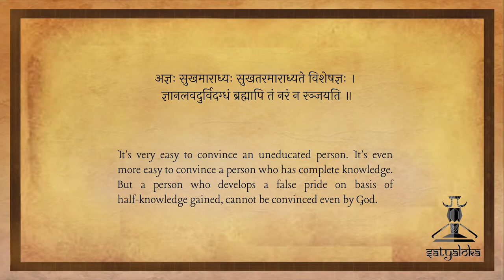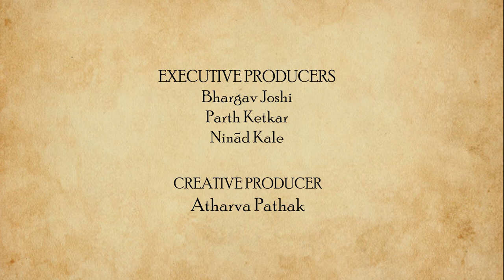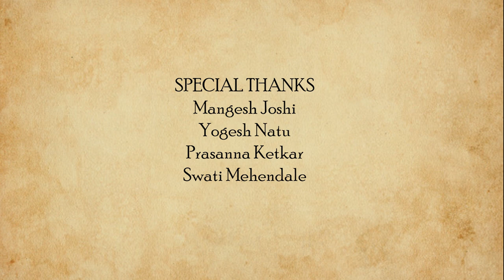Genesis : The Tale of Creation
Chaos, Yin and Yang, Hiranyagarbha, The Norse legend of Midgard are some of the most popular creation myths that we know. They are generally passed from generation to generation.
Creation Myths may have no evidence to prove whether they are wrong or right but they have become the most important part of societies over the millennia.
They are the patchwork of myths and stories of every culture across the world. They make us think over some crucial questions like how the world began? They make you think about God, his creation and above all the holy creation of Humankind.
Stay with us till the end of the video and let us know which of the creation myths were the most compelling in the comment section below!

CREATED BY
Bhargav Joshi

DIRECTED BY
Ninad Kale

WRITTEN BY
Vedika Mehendale
Aham A

Vedika Mehendale
Aham A

PRESENTED BY
Vedika Mehendale
Aham A

Parth Ketkar
Ninad Kale

EXECUTIVE PRODUCERS
Bhargav Joshi
Parth Ketkar
Ninad Kale

CREATIVE PRODUCER
Atharva Pathak

ASSOCIATE EDITOR
Isha Patankar

CHIEF EDITORS
Parth Ketkar
Hrishikesh Borkar

IMAGE COMPILATION:
Radhika Auti
Bhargav Joshi

SOUND PROGRAMMING:
Surbhi Landge

DIGITAL ILLUSTRATIONS
Saniya Kulkarni

THEME DIGITAL ILLUSTRATION:
Harshada Kavi
Siddhartha Gupta

THEME MUSIC COMPOSITION & ARRANGEMENT :
Shubhankar Bhagwat

VOCALIST
Tulika Pande

SAROD
Mihir Parkhi

SOCIAL MEDIA DESIGNER:
Aloka Kale
Gouri Chilap
Neha Gore

CONTENT CREATION TEAM:
Simran Sutavane
Rishabh Natu
Rudrakshi Itankar
Ashwini Mulay
Neeraj Dapurkar
Surbhi Landge

PUBLICITY TEAM:
Aloka Kale
Maitreyee Agashe
Aham A
Bhargav Joshi

SCHEDULING TEAM:
Atharva Pathak
Maitreyee Agashe
Rishabh Natu

PROJECT MANAGER:
Ninad Kale

MANAGEMENT TEAM:
Maitreyee Agashe
Gouri Chilap
Raghav Joshi

SUBTITLES
Vedika Mehendale

AKHANDA BHARAT ILLUSTRATION:
Prachi Choudhary

LOGO DESIGN
Saniya Kulkarni

SPECIAL THANKS:
Yogesh Natu
Prasanna Ketkar
Mangesh Joshi
Swati Mehendale